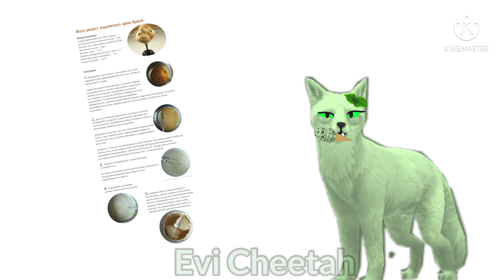Прикол: Мои персонажи готовят мороженое 🍨🍓🪷